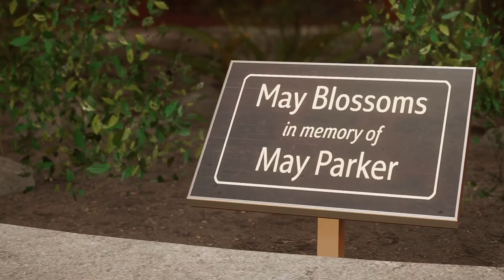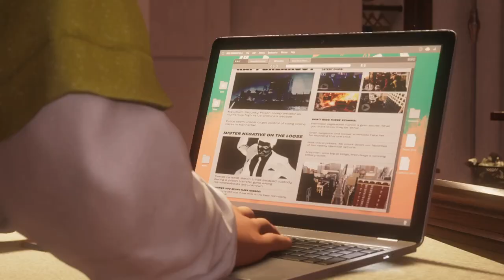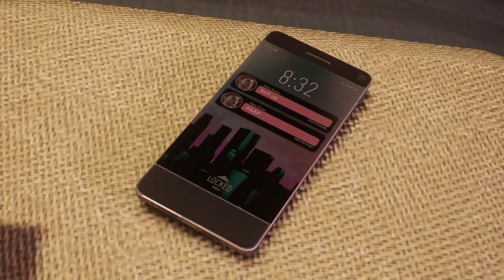Marvel's Spider-Man 2 - PART 3